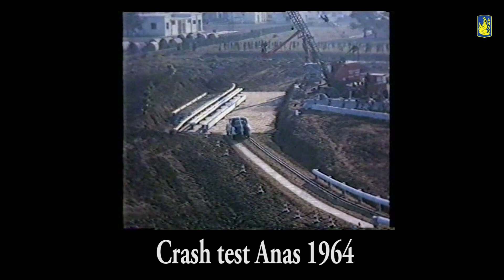Sicurezza stradale - Le nuove barriere progettate da Anas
Marzo 2016 - Visita Anas presso lo stabilimento "CAR Segnaletica stradale" di Benevento.
Intervista al Presidente Gianni Vittorio Armani